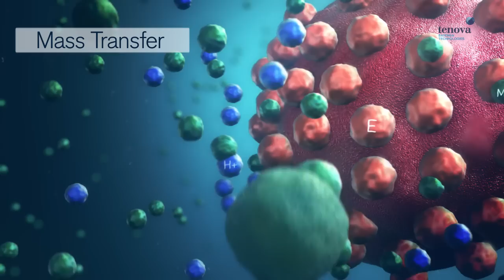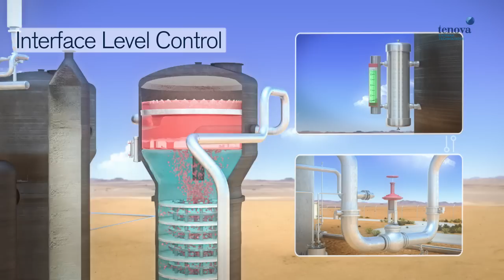Tenova Bateman Technologies- Solvent Extraction Plant